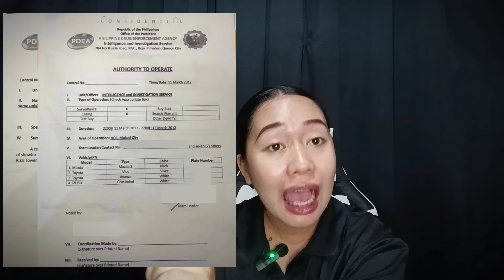MAHARLIKA KAKASUHAN NG PDEA?